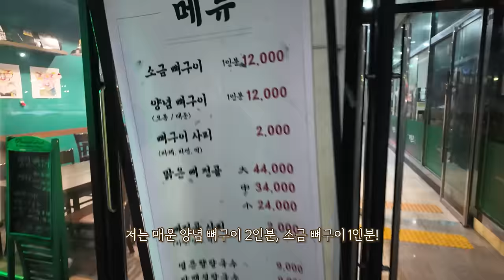돼지등뼈 구워먹은 리얼사운드 먹방 | 매운 뼈구이 술안주 혼술 | Spciy pork Eatingshow MUKBANG ASMR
구매한곳 : 향설 뼈구이 (내돈내산)